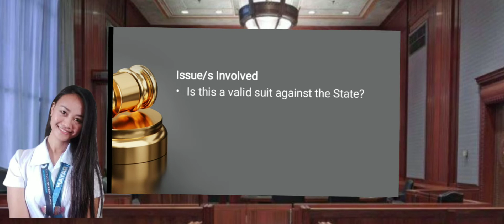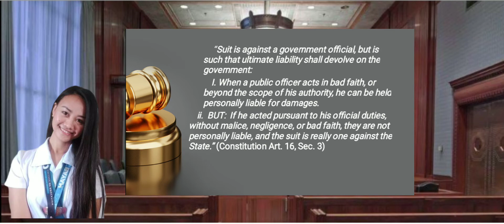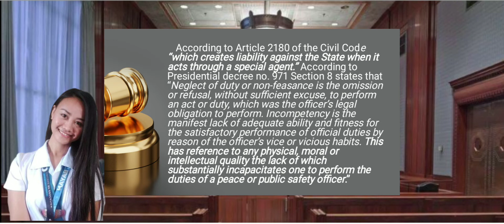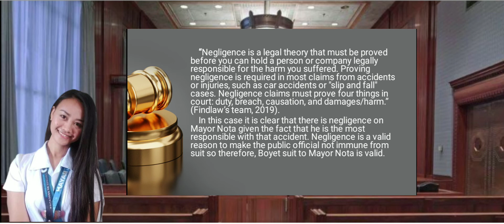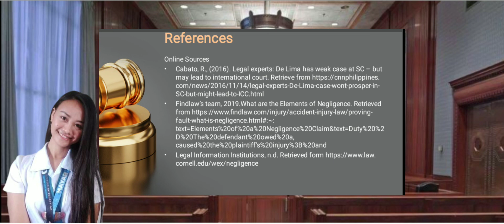Law Related Studies